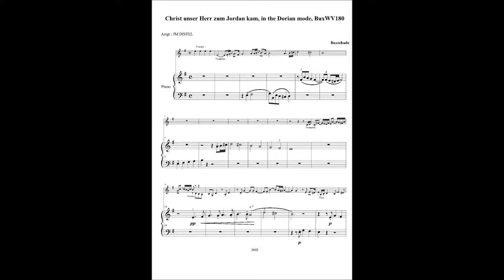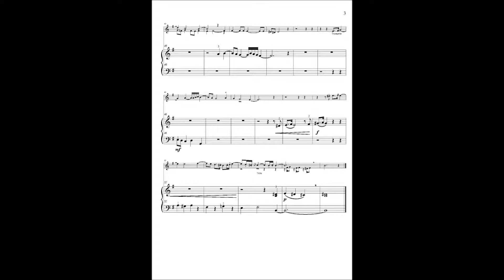BUXTEHUDE Christ unser Herr zum Jordan kam, in the Dorian mode, BuxWV180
AVEC CLAVIER- Montage informatique